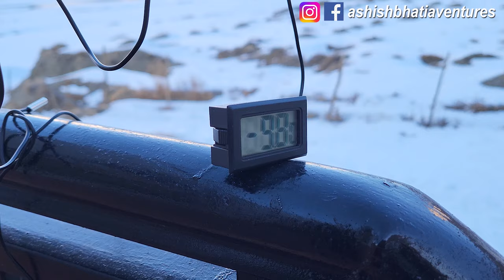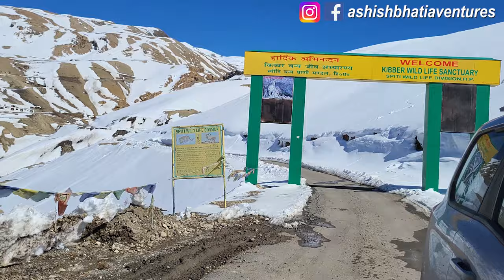Exploring Winter Spiti: Ep 4 | Kaza - Chicham - Hikkim in Snow | Scorpio-n with snow chains on Ice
Hey Guys!!!

This is Ashish, Vanshika & Adiv. Welcome to ABVentures.

Day Two of our Trip to Spiti Valley.

Tabo to Kaza via Dhankar

Stay at Tabo: Maitreya Mud House

Keep Travelling - Keep Living